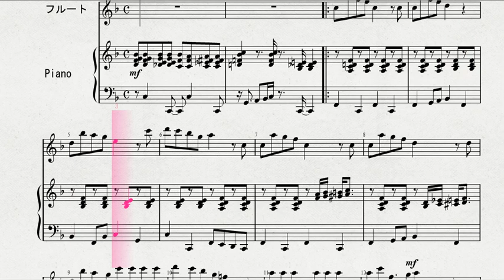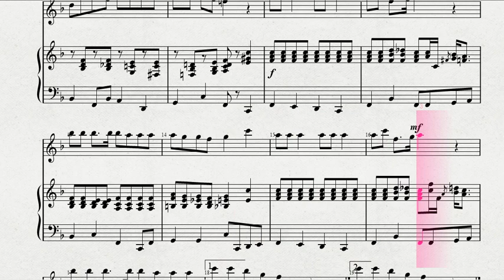【クリスマスソング】 フルートソロによる 「ジングル・べル」